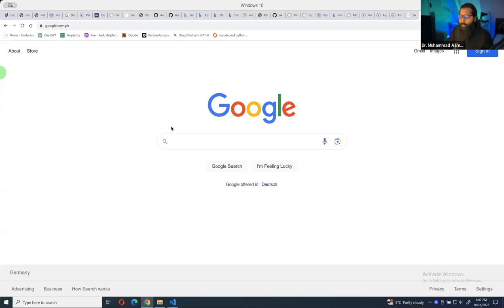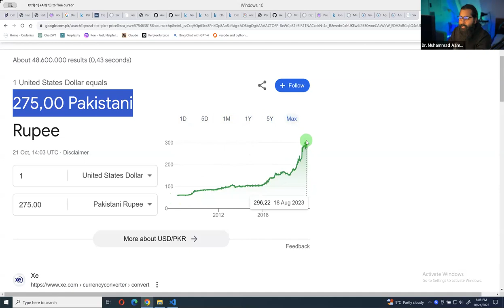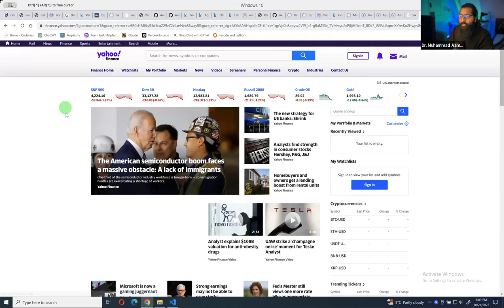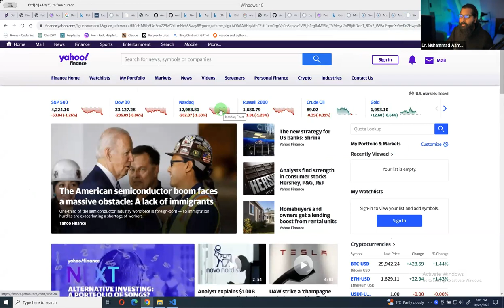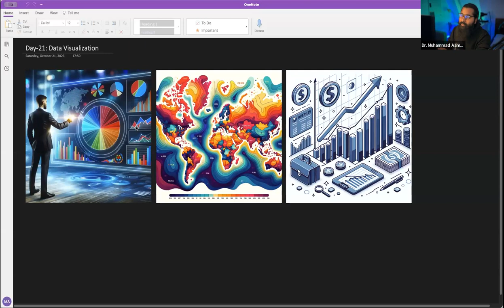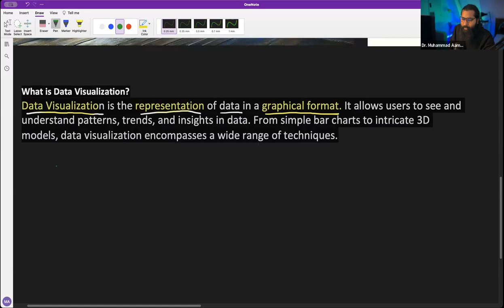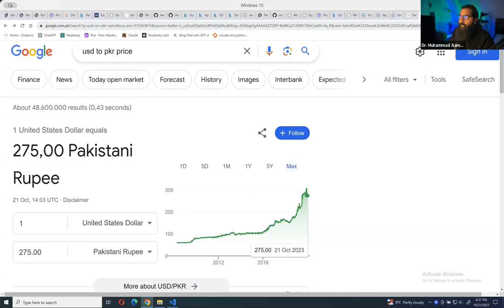What is Data Visualization? | Data Visualization (Part-1)